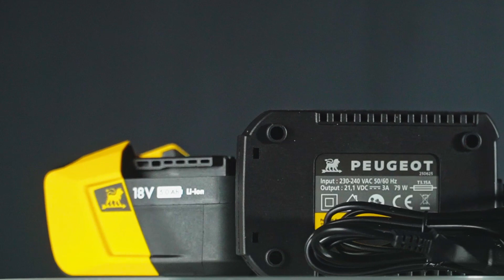ENERGYHUB - 360° - la ponceuse pour plâtre 150 mm ASP